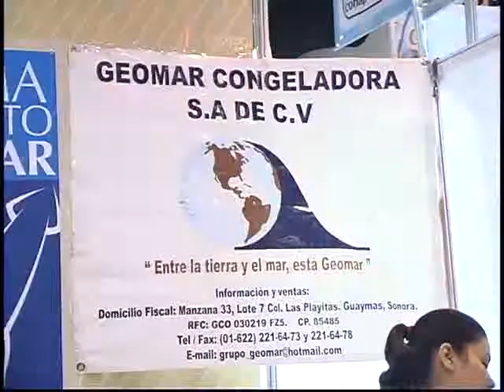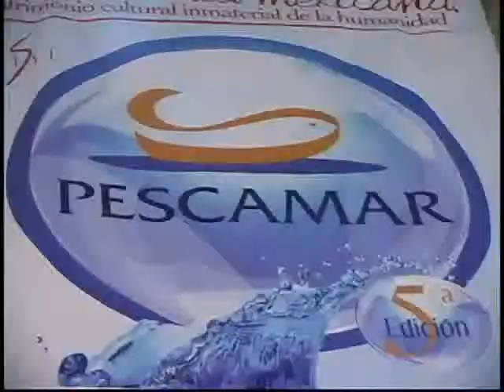Pescamar 2011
Los días 29 y 30 de junio y 1ro de julio se llevo a cabo el evento Pescamar 2011.